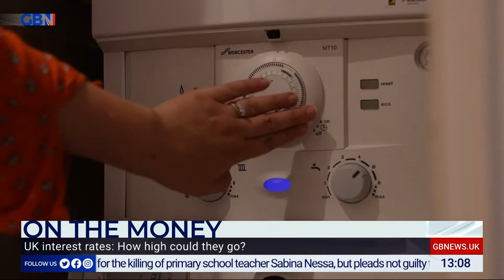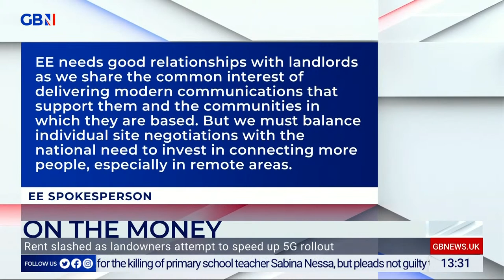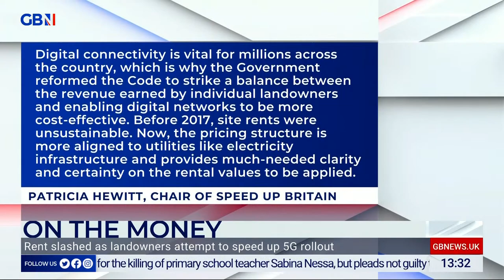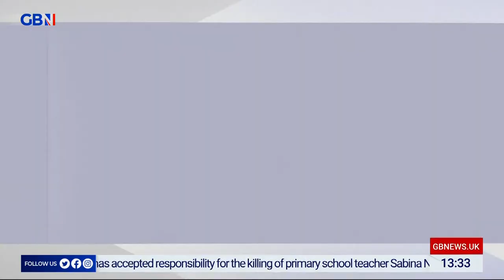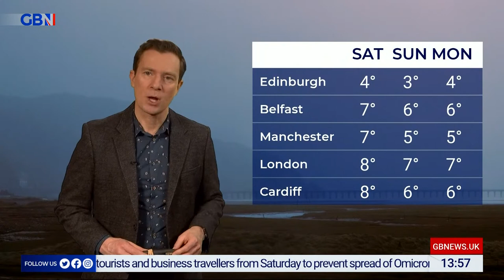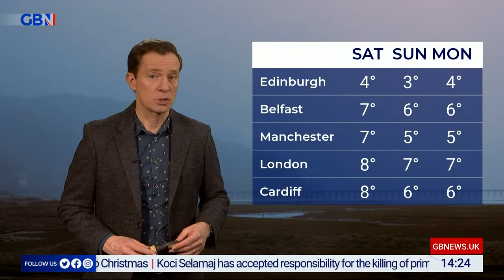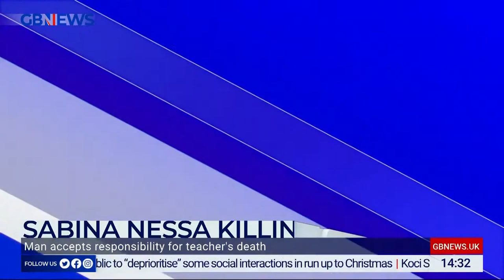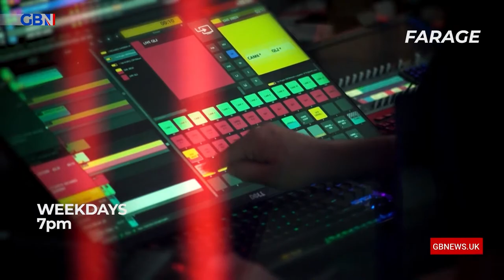De Piero & Halligan | Thursday 16th December